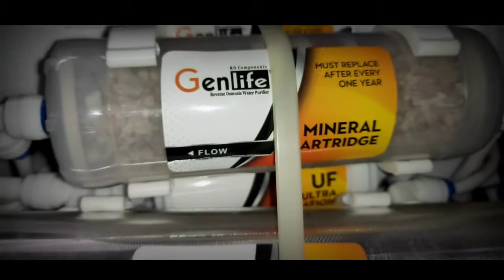New international water purifier